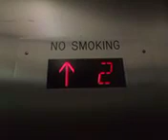September 28, 2023